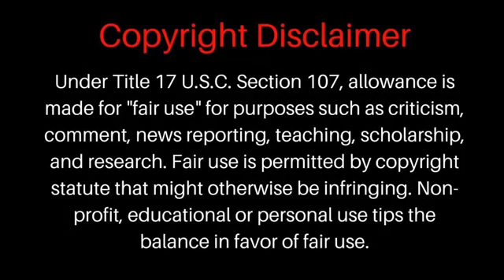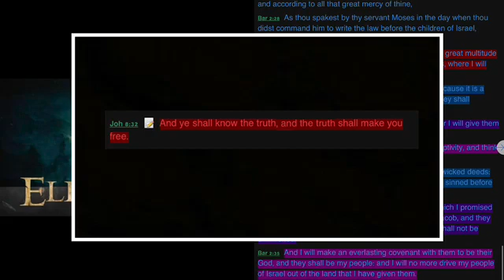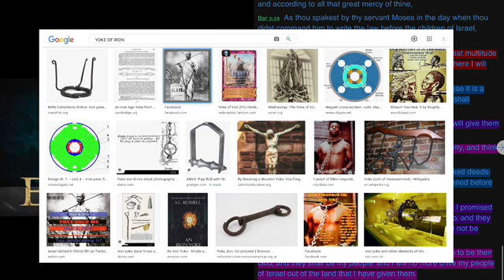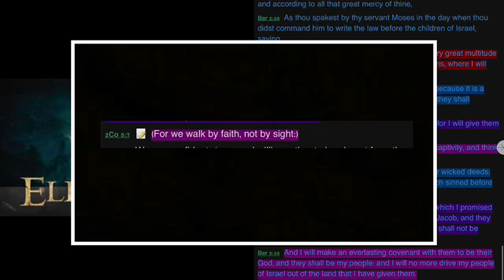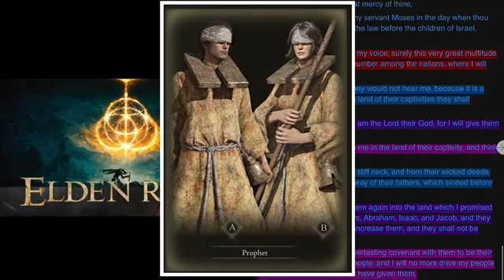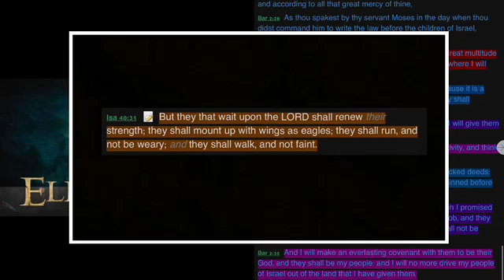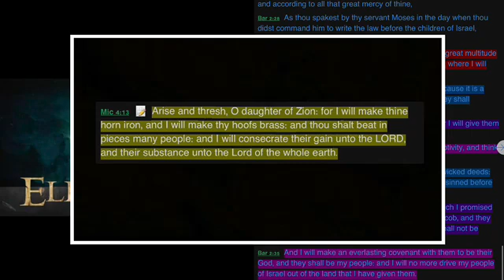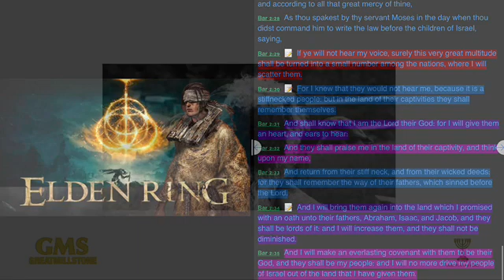They Know Who We Are: Elden Ring